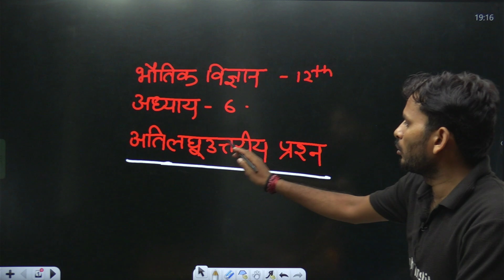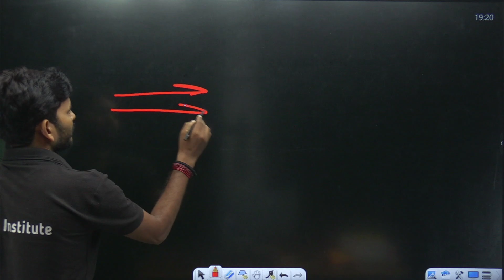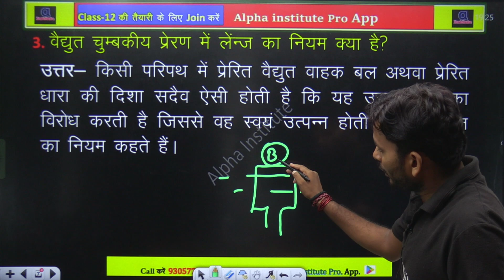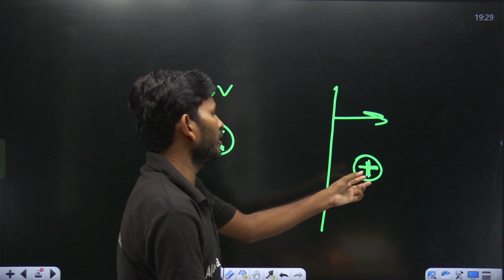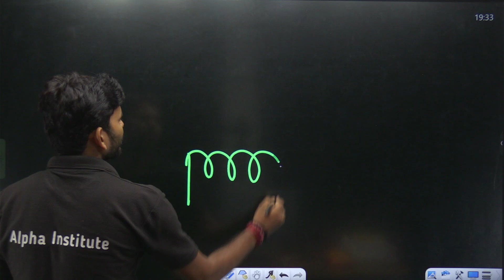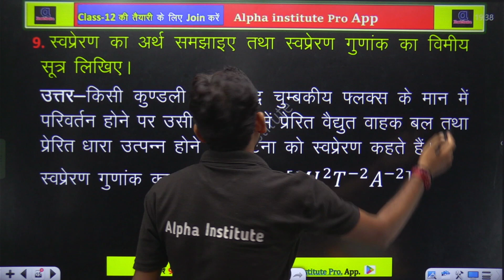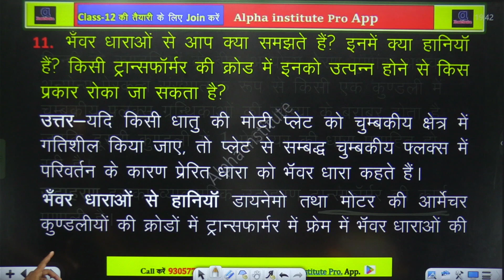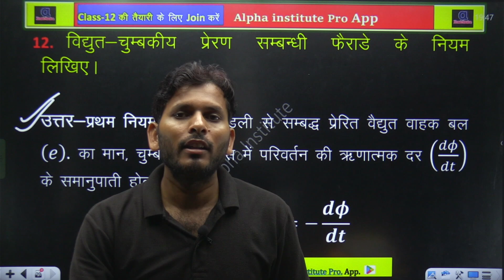12th physics important subjective question 2024,/ch 6,/vidyut chumbakiye preran class 12th imp ques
12th physics important subjective question 2024,/ch 6,/vidyut chumbakiye preran class 12th imp ques

12th physics imp question 2024,
12th physics important questions and answers 2024,
12th physics important question answer,
12th physics important questions chapter wise
physics chapter wise important topics class 12,
12th physics important questions 2024 up board,
class 12th physics important question 2024,
12th physics important 2 mark 3 mark,
12th physics important 5 marks,
physics class 12 most important questions in hindi 2024,
class 12 physics most important question 2024 up board,
class 12 physics most important question 2024 mp board,
physics class 12 most important questions in hindi 2024 answer,
physics class 12 ncert most important question 2024 up board in hindi,
class 12th physics most important question,
12th class physics most important question 2024,
physics class 12 v v i question objective,
physics class 12 v v i question 2024,
important topics for class 12 physics chapter wise 2024,
class 12th physics important questions up board,
class 12 physics ke most important question,
physics most important question class 12 ncert,
class 12 physics important derivations chapter wise up board,
12th physics most important question 2024,
12th physics most important question 2024,
12th physics most important question,
12th physics most important question in hindi,
most important question of physics class 12 up board 2024,
physics class 12 vvi objective question 2024,
physics class 12 vvi subjective question 2024,
भौतिक विज्ञान क्लास 12,
bhautik vigyan class 12 important question,
class 12 important derivations physics,
class 12 physics derivation in hindi,
12th physics imp question,
12th physics important questions 2024,
12th physics important questions,
class 12 physics derivation list,
total derivation in physics class 12,
class 12 physics derivation pdf,
important derivations physics class 12 up board,
physics important derivations for class 12,
physics class 12 v v i question objective 2024,
12th physics important questions 2024,
12th physics important 2 marks questions 2024,
12th physics important chapters,
12th physics important 5 mark questions 2024,
rbse class 12 physics important questions 2024,